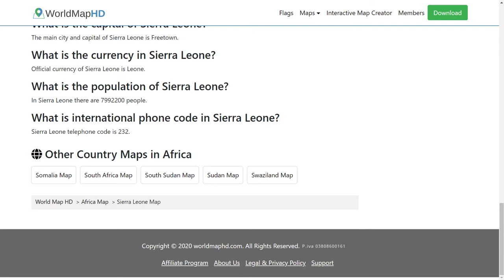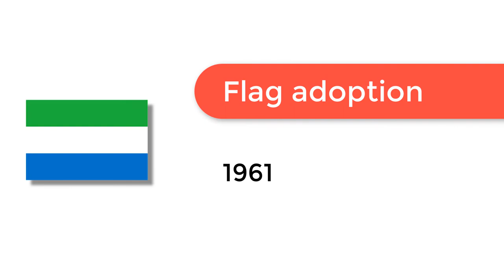Flag of Sierra Leone - 🌍 How to Draw the Sierra Leoneanan Flag - SVG Vector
- Flag of Sierra Leone: Check out how to draw the flag of Sierra Leone. Let’s discover how to draw the national flag of Sierra Leone in a few minutes. Discover the national flags of all the countries in the world.